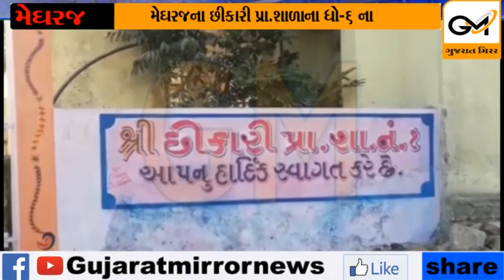ગંભીર બેદરકારી; માસૂમ બાળક આખી રાત શાળામાં પુરાઈ રહ્યો, ડરથી હાલ થયા બેહાલ